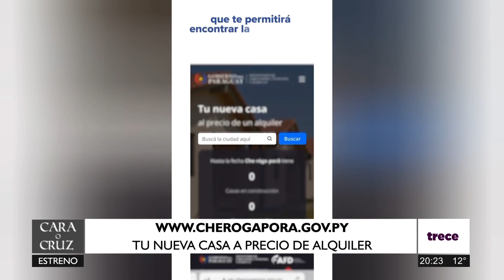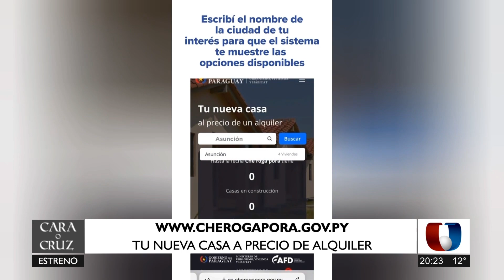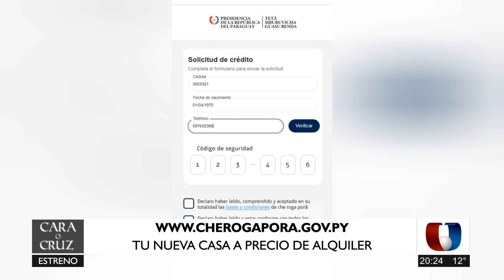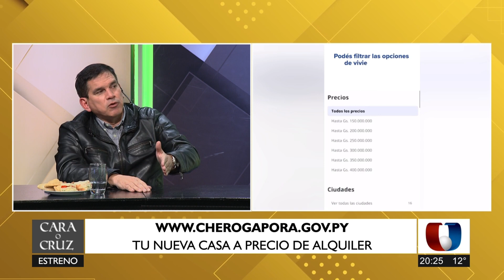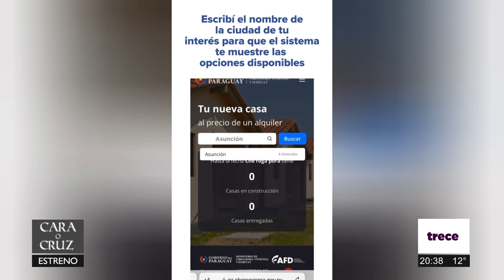CARA O CRUZ: 14/07/2024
Emitido el 15/07/2024 por Trece.